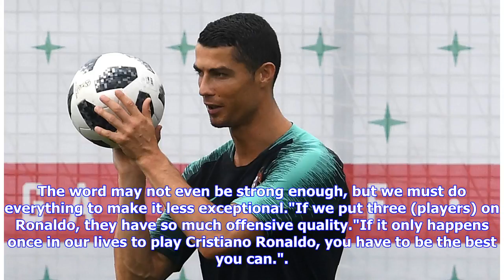World Cup 2018 LIVE | Ronaldo set to face Morocco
Portugal manager Fernando Santos has warned his team about the threat Morocco will pose in Wednesday's World Cup Group B fixture. Morocco's 1-0 defeat by Iran has put them under pressure to secure a positive result and revive their chances of progressing to the knockout stages. Photo: ReutersPortugal's 3-3 draw with Spain also leaves them in an uncertain position, but although they remain favourites finish in the top two alongside their neighbours, Santos recognises the danger involved in Wednes...